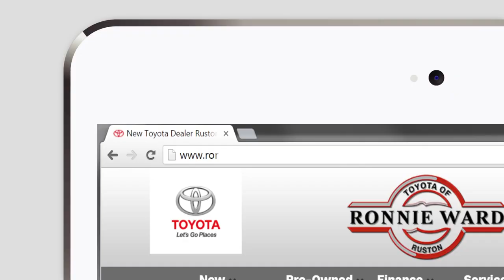Ronnie Ward Live to Drive